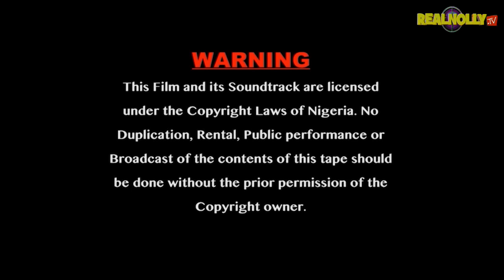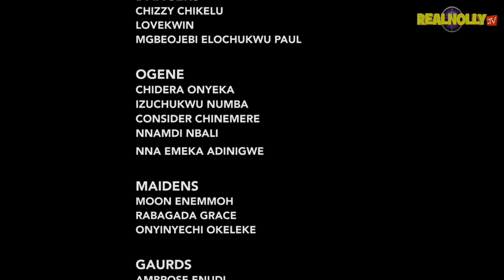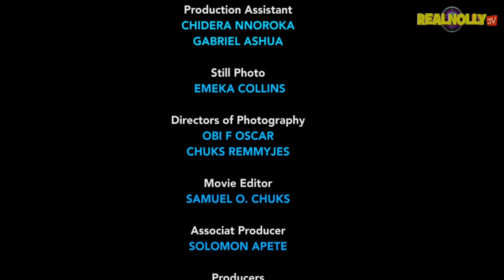OGBONNA THE WASHERMAN (SEASON 12) {MIKE GOSON CHACHE EKEH} -2024 LATEST NIGERIAN NOLLYWOOD MOVIE